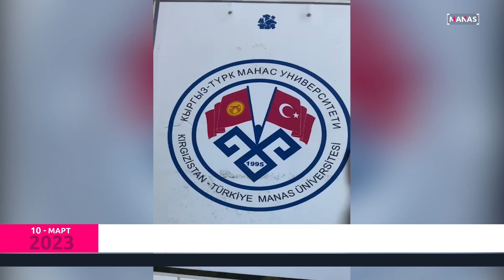"МАНАСТЫН" ВЕТЕРИНАРИЯ ФАКУЛЬТЕТИ КАЙРАДАН АЛДЫДА / MANAS VETERİNER FAKÜLTESİ YİNE ÖNCÜ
"МАНАСТЫК" ВЕТЕРИНАРЛАР,  КЫРГЫЗСТАНДА АЛГАЧКЫРАРДАН  БОЛУП ООР ЖАРАКАТ АЛГАН ЖАНЫБАРЛАРДЫ ДАРЫЛАЙ АЛЫШАТ

MANASLI VETERİNER HEKİMLER, KIRGIZİSTAN’DA BİR İLK OLARAK, AŞIRI TRAVMAYA MARUZ KALAN HAYVANLARI İYİLEŞTİREBİLİYOR